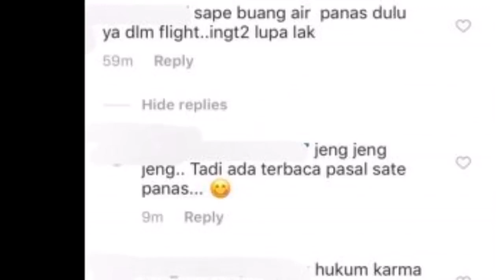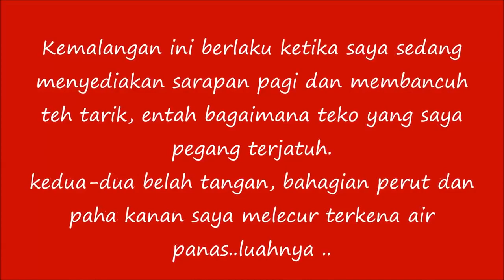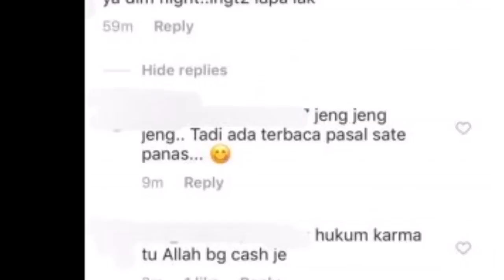RUPANYA ZIANA ZAIN DARI DULU SERING DI DERA SUAMI ..??